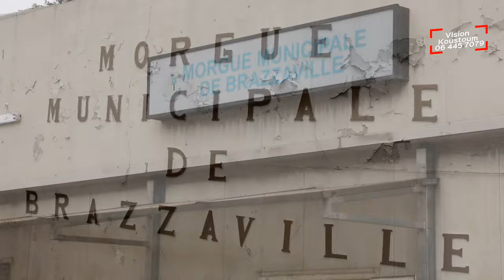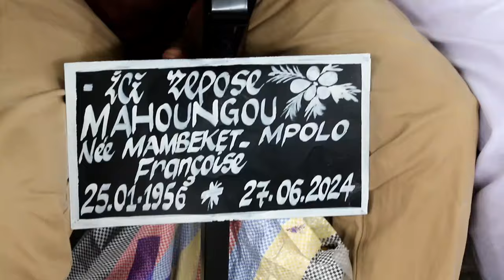les obsèques de Mme MAHOUNGOU née MAMBEKE MPOLO Françoise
à brazzaville